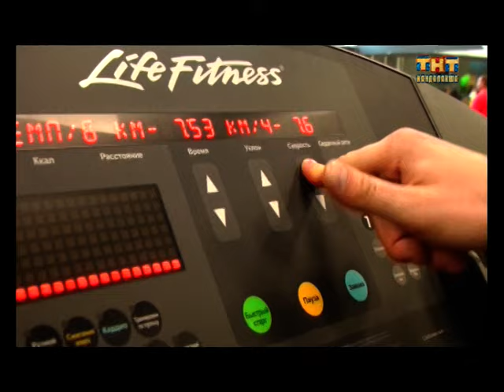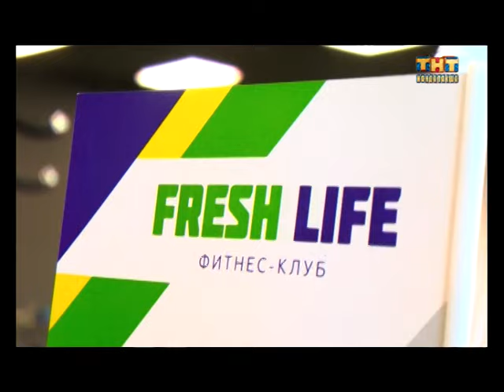Фитнес -клуб "Fresh life" .12.04.2017